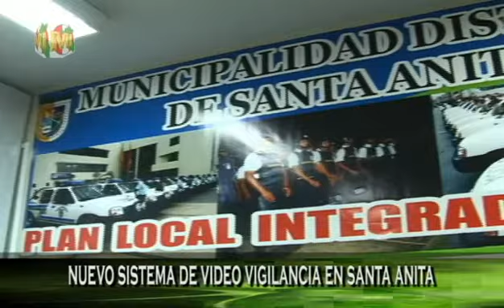Ministerio del Interior y Municipalidad de Santa Anita inauguran sistema de video vigilancia